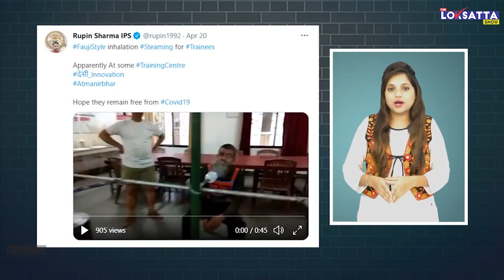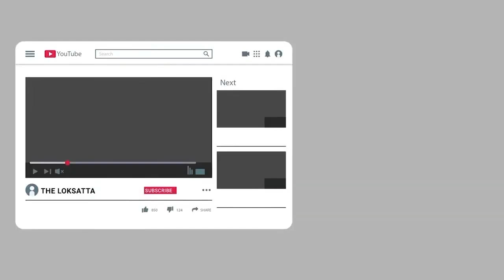Soldiers Uses Jugaad Cooker For Steam Inhale During Coronavirus Covid19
કોરોનાથી બચવા ફોઝીઓ પણ બન્યા જુગાડુ Soldiers Uses Jugaad Cooker For Steam Inhale During Coronavirus | Covid19